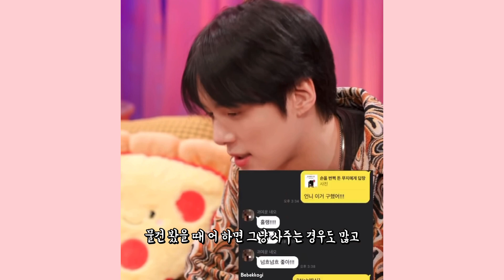[몬스타엑스/민혁] 창균이 주헌이 광팬 이민혁 - 보그싶쇼